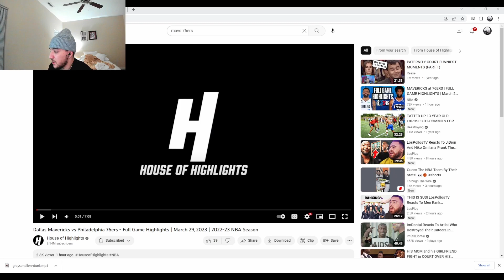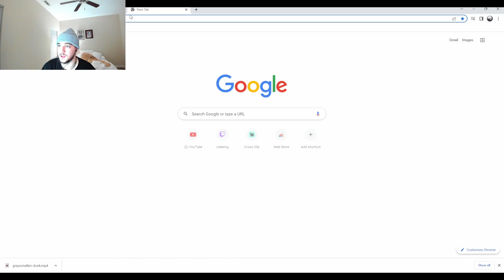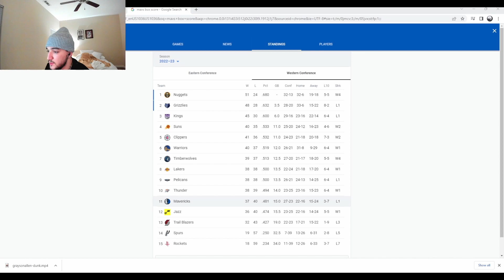Odee Reacts to Mavs vs 76ers...The mavs lowkey might miss the play in lmaoooo